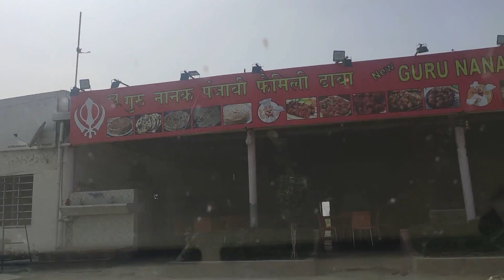Episode -7|Hyderabad To Bangalore Road trip in i10|600 km|Via NH-44 Anantapur Kurnool| ODO Trip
Hey Guys,

Last video of Hyderabad visit return to Bangalore via NH-44.
It was an awesome experience while road driving as we went from Bangalore to Hyderabad.

For more one day trip in Bangalore link-